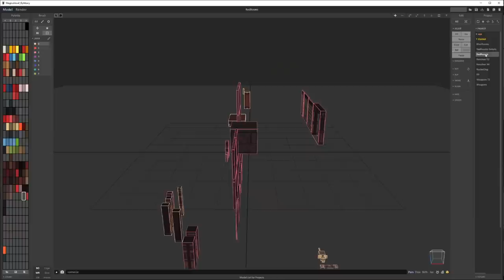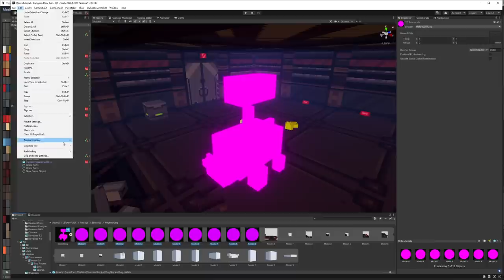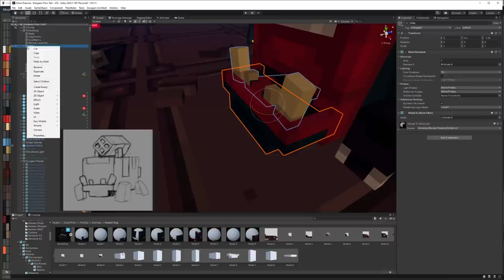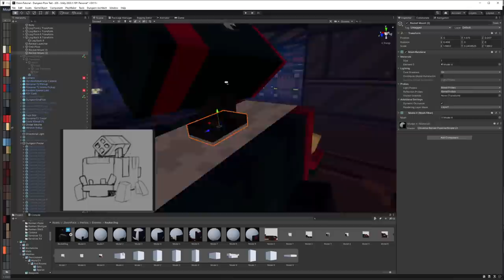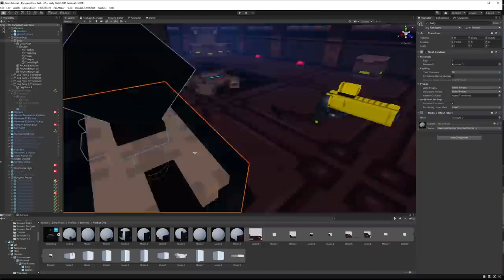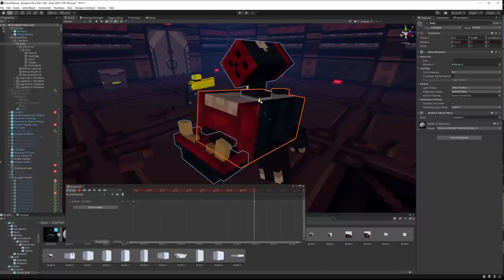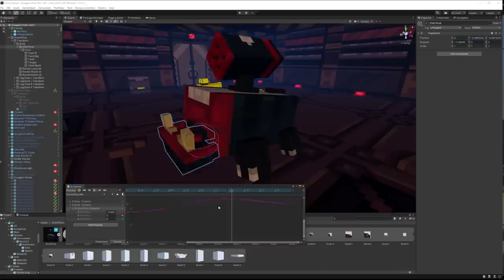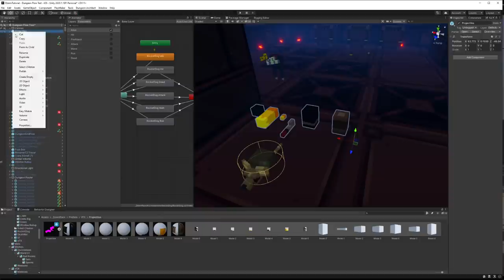Как я создаю мобов для шутера Eternal